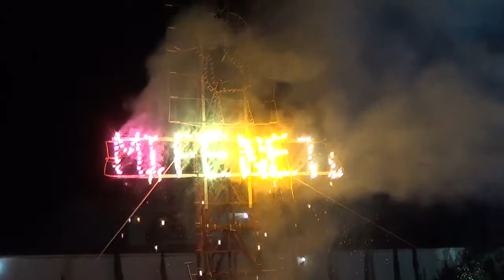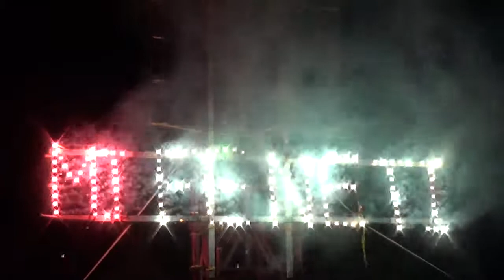san pedro pareo 2021